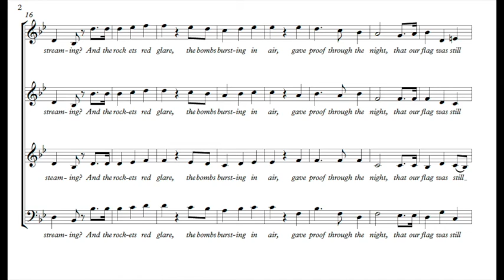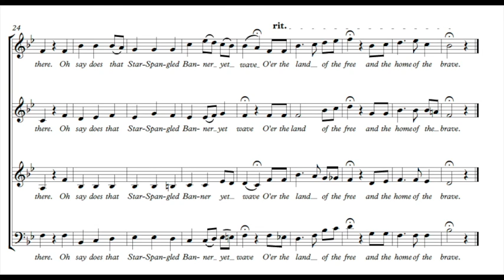Sop I SSB Click Track